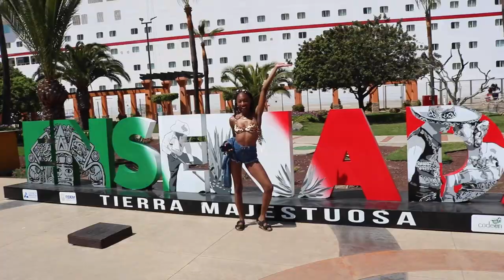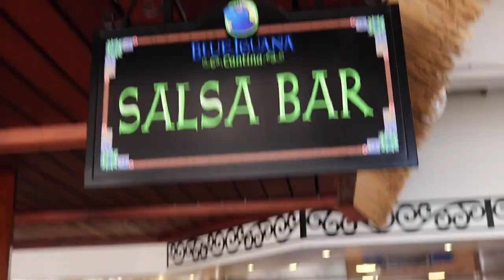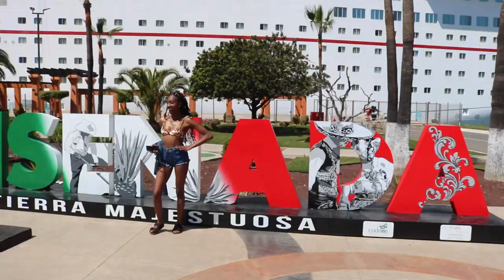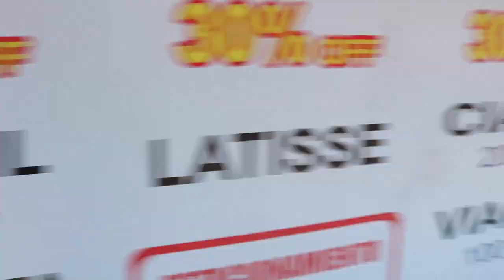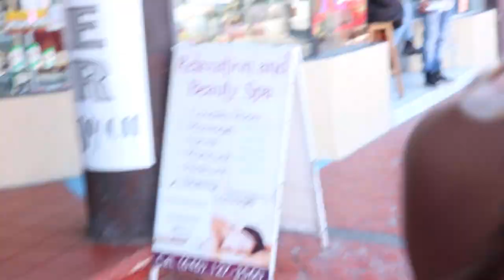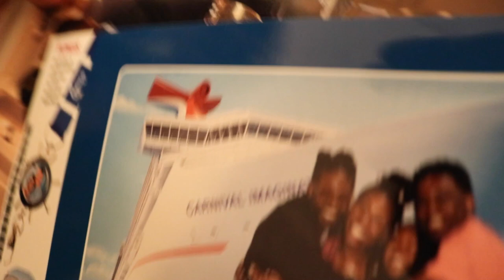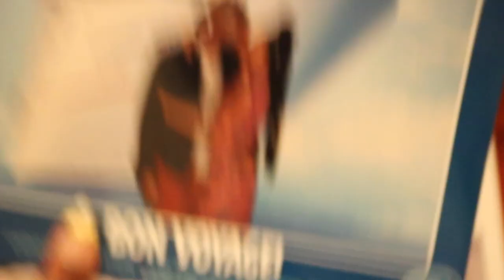Day 3 Ensenada, Mexico | Papas & Beer is WILD!! | Carnival Cruise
Our 3 Day cruise was so much fun! Papas & Beer in Ensenada, Mexico is crazy! Check out Day 1 & Day 2 for the full experience!